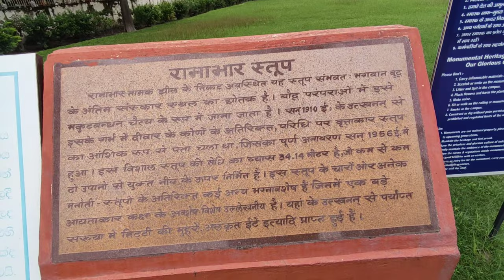NAUKA VIHAR - RAMABHAR STUPA...✨ || KUSHINAGAR - FULL TOUR 😊 • Nauka vihar ghum liye naukavihar #1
: Kushinagar 🛕
: Padrauna ✨

Stay Happy   😊
Stay Blessed 🧿